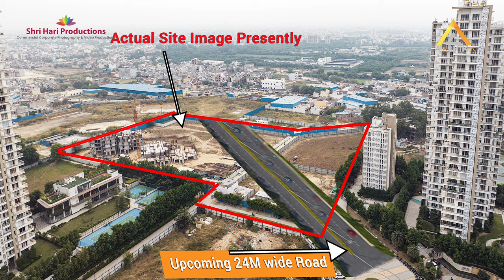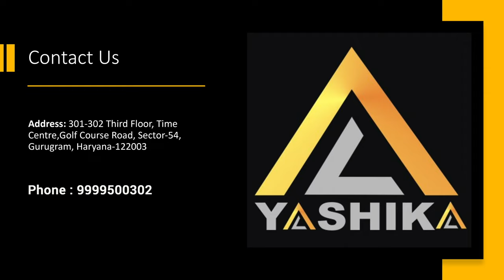Boost Your Property Sales with Breathtaking Aerial Real Estate Videos, Specialised Drone Videos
Boost Your Property Sales with Breathtaking Aerial Real Estate Videos and specialized Drone Videos from Shri Hari Productions.